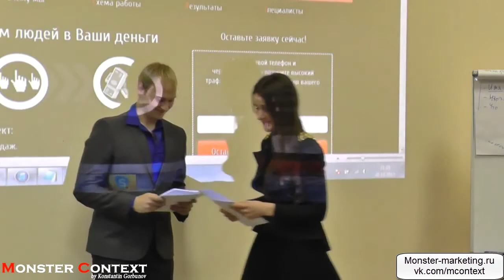Мария - отзыв о тренинге директологов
Мария о тренинге директологов

Меня зовут Мария. Я раньше вообще не знала про Google AdWord, ничего про Яндекс Директ. Теперь, благодаря Константину, я в этом разбираюсь. Что я сделала? Я сделала только две рекламные кампании, пришли клиенты. Сейчас, на новогодние праздники, я планирую сделать свой Landing Page, Директ под него настроить и Google AdWord.

Добавляйтесь!

Landing Page
MContext.ru
директ
яндекс директ
настройка директ
настройка яндекс директа
контекстная реклама
бегун
настройка контекстной рекламы
рекламодатель
direct
Yandex direc
Yandex (Organization)
яндекс метрика
Yandex.Direct
Microsoft Excel (Software)
Константин Горбунов
monster
context
monster context